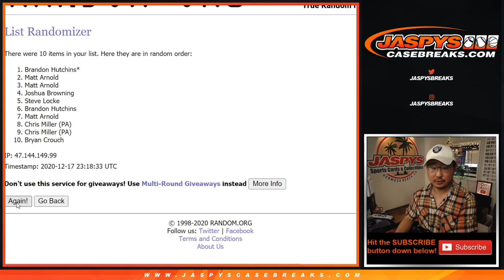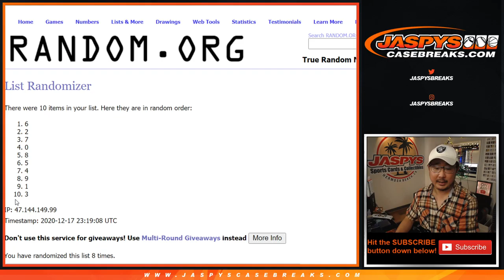RNB || Th, 12.17.20 || PYT #19 || 2020 Panini National Treasures Baseball (MLB)